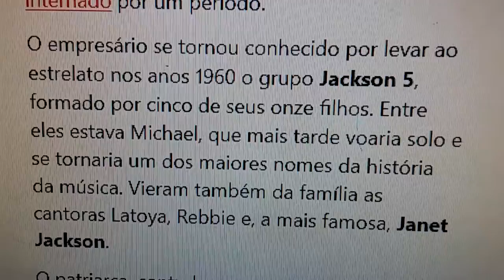Morre pai de michel jackson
Morre joe jackson pai de michel jackson#morrepaidemichaeljackson.